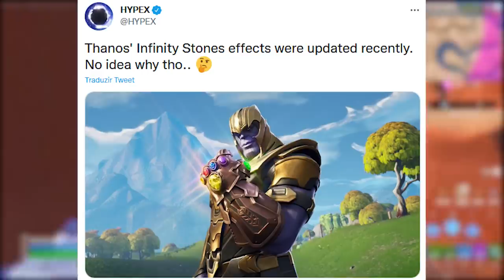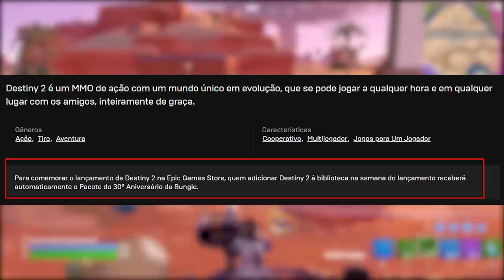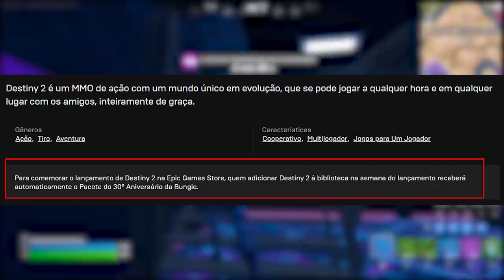FORTNITE - PASSE DE BATALHA TEASER, PIOR RECOMPENSA e TEMPORADA 4?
Fala gurizada, nesse vídeo comento sobre possível teaser passe de batalha novo no Fortnite, temporada 4, pior recompensa e mais. Espero que gostem :)

Programa para editar: Adobe Premiere